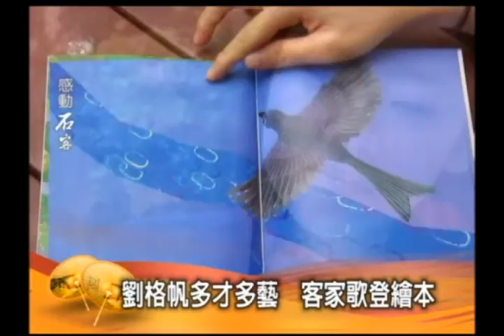感動石客2011-第23集 獻唱「日頭的味道」給母親 劉格帆高唱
溫暖的日頭 像是母親庇蔭 有如客家的養分 當格帆用音符用色彩 記錄日頭的味道 也讓我領受到感動時刻